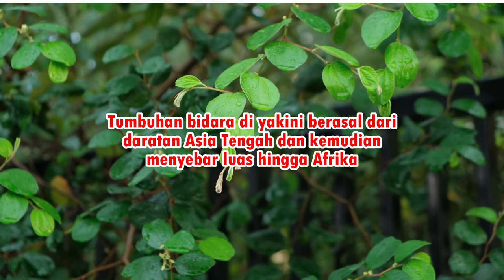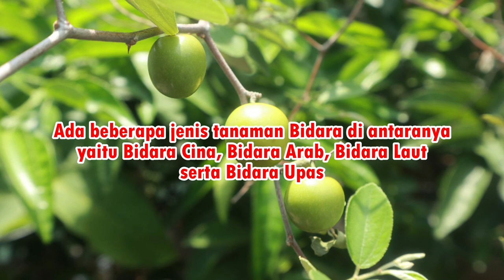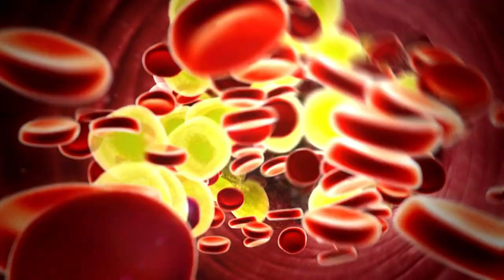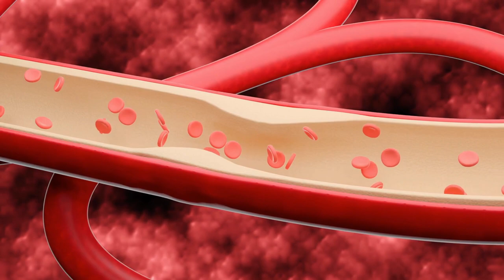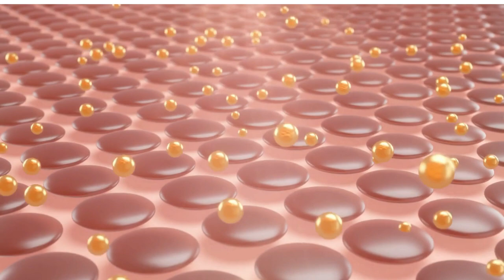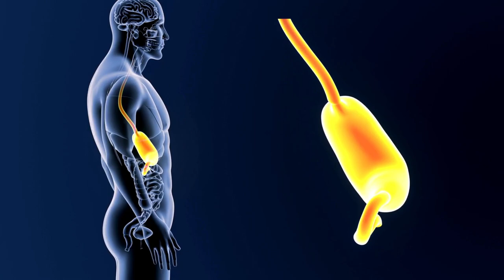KEAJAIBAN HERBAL DAUN BIDARA YANG MENAKJUBKAN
Tumbuhan bidara di yakini berasal dari daratan Asia Tengah dan kemudian menyebar luas hingga Afrika. Tanaman daun bidara atau widara juga biasa disebut dengan Indian Plum, Indian Jujube, Chinese Apple dan Jujubier (dalam Bahasa Prancis). Beberapa Negara seperti India, China, serta Thailand yang mengembangkannya secara komersial. Tanaman ini tumbuh di daerah kering yang memiliki sinar matahari cukup.
Di Indonesia daun bidara digunakan untuk pengobatan tradisional. Tumbuhan ini awalnya masuk kategori gula berbahaya di Afrika Selatan, kepulauan Pasifik, Hindia, dan Australia. Sementara daun dan buah bidara dipakai untuk berbagai kebutuhan di Asia.
Daun bidara mengandung banyak sekali senyawa antioksidan dan antibakteri serta Kandungan lain dalam daun yang sangat bermanfaat bagi kesehatan diantaranya adalah minyak atsiri, mineral, vitamin, asam lemak tak jenuh, polifenol, Tanin, flavonoid, Ceryl alcohol, Terpenoid, alkaloid protopine, berberine, sterol dan masih banyak zat zat lainnya.
Daun bidara juga baik dikonsumsi untuk anda yang memiliki penyakit kardiovaskular dan diabetes.

Inilah beberapa manfaat atau khasiat daun bidara bagi kesehatan, dikutip dari berbagai sumber;
1. Mencegah Diabetes
2. Menurunkan Kolesterol
3. Mencegah Penyakit Lambung
4. Mencegah Depresi
5. Mengurangi Insomnia
6. Meredakan Demam
7. Melindungi Kulit
8. Penyembuh Luka Alami
9. Mengatasi Penyakit Ambeien
10. Mengatasi Sariawan
11. Mengobati Keputihan Pada Wanita
12. Menyehatkan Sistem pencernaan
Itulah beberapa manfaat atau khasiat daun bidara bagi kesehatan, mudah mudahan dapat bermanfaat bagi anda dan keluarga anda.